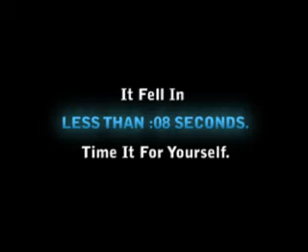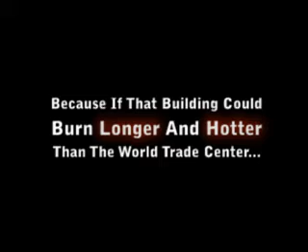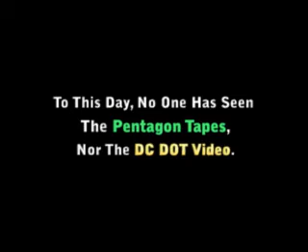911 Questions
Interesting points and inconguities regarding the 9/11 event that need an investigative resolution. The 9/11 Commission never looked into any of these facts.